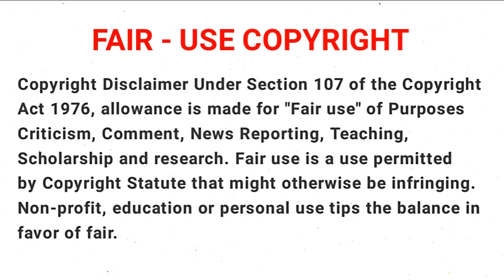Naruto Shippuden | S1E13 | Anime in Tamil Explanation | Tamil Anime World